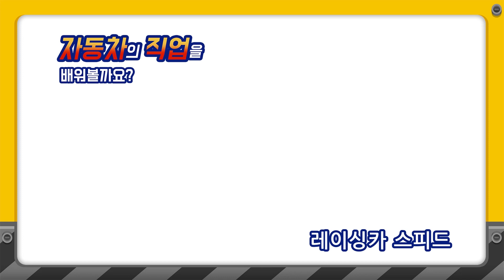Help to repair Slime monster Tayo l Tayo Super Rescue Team l Tayo the Little Bus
Little buses that found colored roads while playing ball. They ran on the same colored roads as themselves.
We've been trapped in a liquid monster trap.Shoot to the super rescue team! Save the little buses and defeat the frogs!